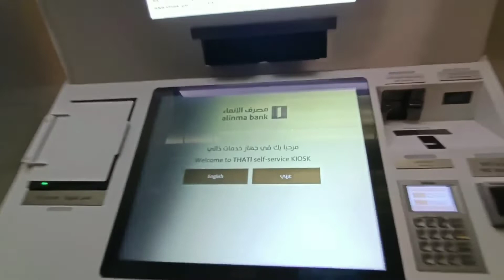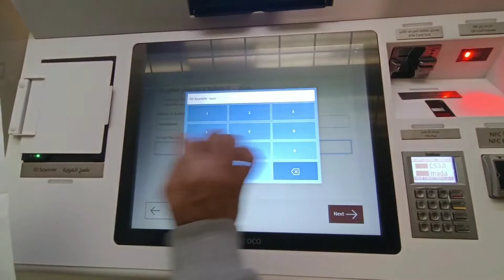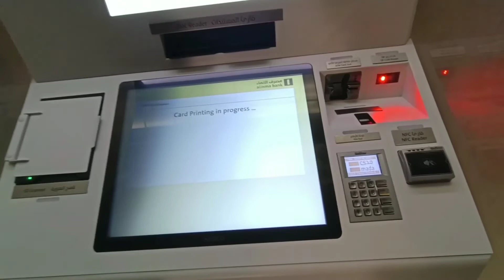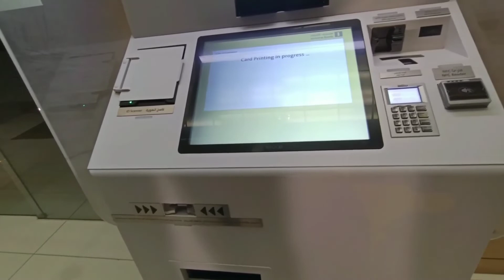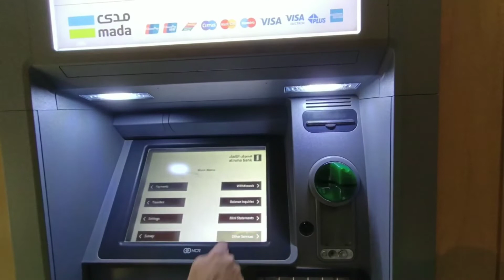HOW PRINT NEW ATM CARD IN DIGITAL MACHINE BY SELF! डिजिटल मशीन से नया एटीएम कार्ड कैसे Issue करें?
ATM CARD
NEW CARD ISSUE
FULL PROCESS
NARRATE BY ABDUL HAMEED ANSARI
SAUDI ARABIA
AL INMA BANK 🏦